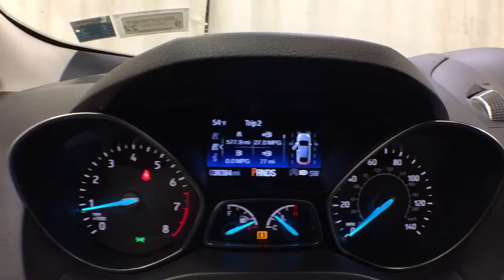2018 Ford Escape Troy, Colonie, Glenville, Clifton Park, Saratoga Springs, NY U74165A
Ruby Red Metallic Tinted Clearcoat Used 2018 Ford Escape available in Troy, New York at Carbone Subaru of Troy. Servicing the Colonie, Glenville, Clifton Park, Saratoga Springs, NY area.
2018 Ford Escape Titanium FWD - Stock#: U74165A - VIN#: 1FMCU0J96JUD47708

: FUEL EFFICIENT 28 MPG Hwy/21 MPG City! Sunroof Heated Leather Seats NAV Premium Sound System Back-Up Camera Tow Hitch Power Liftgate Turbo WHEELS: 19 BRIGHT-MACHINED ALUMINUM 2.0L ECOBOOST CLASS II TRAILER TOW PA. KEY FEATURES INCLUDE: Navigation Power Liftgate Back-Up Camera Turbocharged Premium Sound System Satellite Radio iPod/MP3 Input Onboard Communications System Remote Engine Start Dual Zone A/C Hands-Free Liftgate Smart Device Integration Apple CarPlay WiFi Hotspot Brake Actuated Limited Slip Differential. MP3 Player Privacy Glass Remote Trunk Release Keyless Entry Steering Wheel Controls. OPTION PACKAGES: FORD SAFE & SMART PACKAGE Adaptive Cruise Control & Fwd Collision Warning brake support Blind Spot Info System w/Cross-Traffic Alert (BLIS) Auto High-Beam Headlamps Lane-Keeping System lane-keeping alert lane-keeping aid and driver alert system Rain-Sensing Wipers front only PANORAMIC VISTA ROOF power open/close w/power shade Standard 2nd row dome light is replaced w/2 single lights Switch located in each grab handle pocket WHEELS: 19 BRIGHT-MACHINED ALUMINUM luster nickel-painted spokes and pockets Tires: P235/45R19 A/S BSW 2.0L ECOBOOST CLASS II TRAILER TOW PACKAGE class II hitch receiver and trailer sway control Max towing 3500 lbs Auxiliary Transmission Oil Cooler Paddle Shifters WHO WE ARE: Carbone Subaru of Troy is a premier new and used car dealership serving Albany Rensselaer East Greenbush and Watervliet region. If you want to upgrade your current ride to a new or like-new vehicle head over to Carbone Subaru today. Our dealership is located in Troy New York but our loyal customer base extends into Albany Rensselaer East Greenbush Watervliet and beyond. Horsepower calculations based on trim engine configuration. Fuel economy calculations based on original manufacturer data for trim engine configuration. Please confirm the accuracy of the included equipment by calling us prior to purchase.